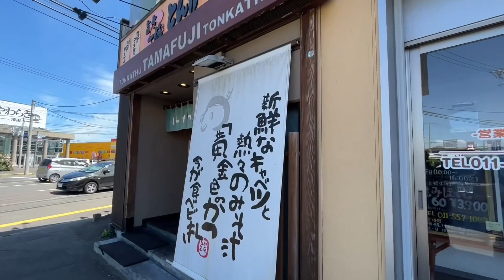とんかつ 玉藤 🐽 創業昭和27年 札幌の老舗とんかつ専門店